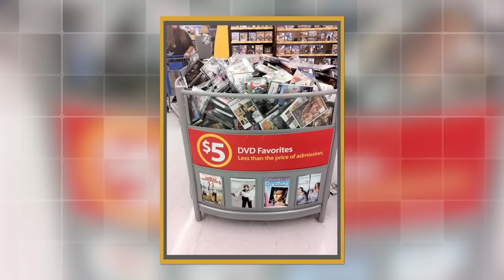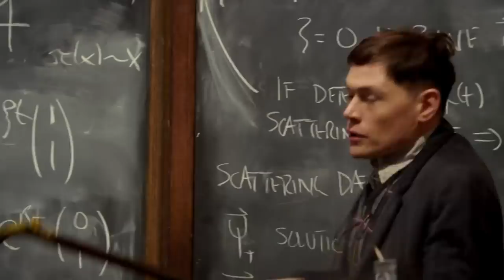Guillermo Del Toro's Pinnocchio: 15 Things You Missed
Guilermo Del Toro brings us a stop motion tale of a young wooden boy and his journey to self-improvement. This is the single most terrifying version of Pinnochio since the time Roberto Benini played the wooden liar! The New Netflix adaptation stars Ewen Mcgregor as Sabastian J Cricket. He’s made his home in the heart of a small wooden boy that was magically brought to life by a guardian spirt, and it's all set in 1940s fascist italy! When the cobbler looses his son in a bombing he creates a new wooden one that ends up on a journey to discover what it means to be a real boy.

Join Chris Goodmakers as he breaks down the new film, with behind the scenes stories, fun easter eggs and references, and a look back at the history of Guilermo Del Toro. From Hellboy to Pan’s Labyrinth the new Netflix film is filled with monsters and heroes inspired from the past works of the legendary Mexican filmmaker. Plus there is real history involved now that the fable has been moved up to the 1940’s in the middle of the very real Mussolini government. Chris Goodmakers with Screen Rant is hear to go over all those little details you might have missed while you were too busy being sad and terrified. Just what you want from this children's tale!

We have even more videos breaking down the latest easter eggs and details from all the biggest shows and movies!

Chapters:
0:00 - Intro
0:16 - Del Toro's Angels
1:24 - Del Toro's Demons
2:53 - New Trilogy
3:57 - Spazzatura
5:18 - Ron Pearlman
5:52 - Volpe
6:53 - Disney Vs Netflix
7:41 - Donkeys
8:11 - Mussolini
8:52 - New Record
9:19 - Over The Garden Wall
10:13 - Candlewick
11:23 - Smashed Cricket
12:13 -  Jesus Christ Pose
13:29 - The Cast

Video By: Chris Goodmakers